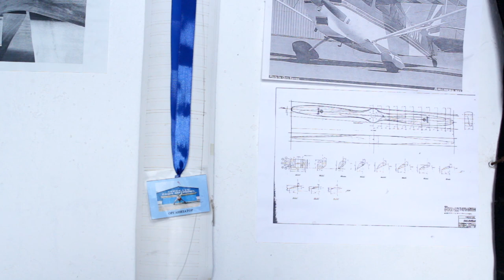Modeli aviona iz Leskovca “lete” do kolekcionara širom regiona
Testere, šmirgle, dleta i stege samo su deo alata koji koristi nekadašnji pilot Nikola Milićević kako bi izradio verne modele aviona koje nekad šalje i širom regiona. Ni sam, kako kaže, ne zna koliko je skica i parčeta drveta prošlo kroz njegove ruke, a pored omladinaca koji mu pomažu u izradi modela, društvo mu pravi i pas Boki.